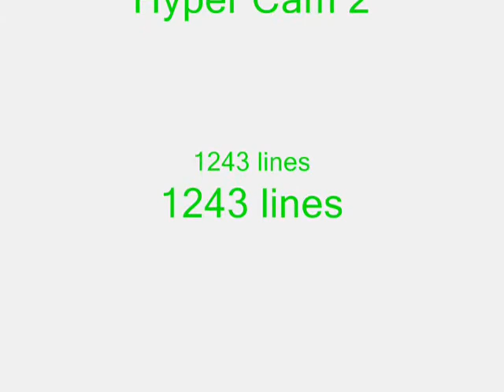LineRider-The Cave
lines: 1243
 this was created by me NO CPPYING